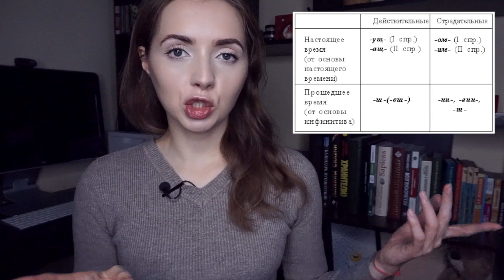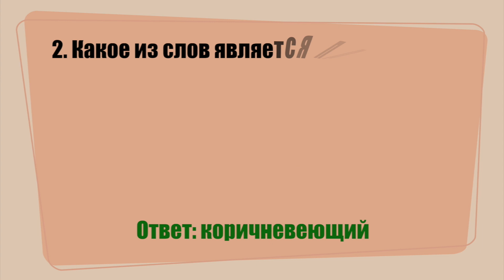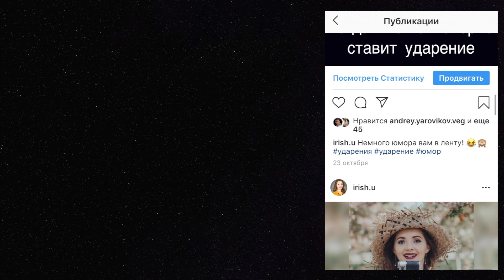КАК ОТЛИЧИТЬ ПРИЛАГАТЕЛЬНОЕ ОТ ПРИЧАСТИЯ? [IrishU]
Всем привет! Посмотрев это видео, вы узнаете, как отличить прилагательное от причастия.